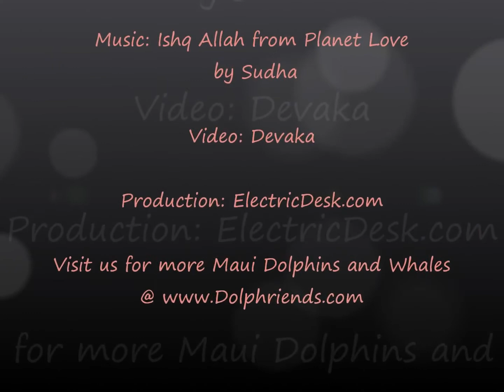Dolphins swimming to Isqh Allah by Sudha from Dolphriends.Com